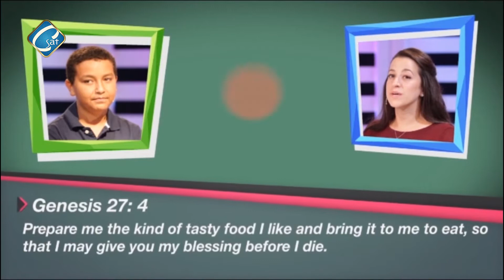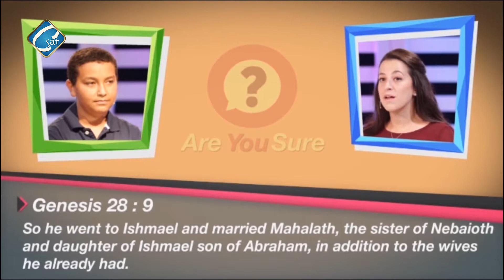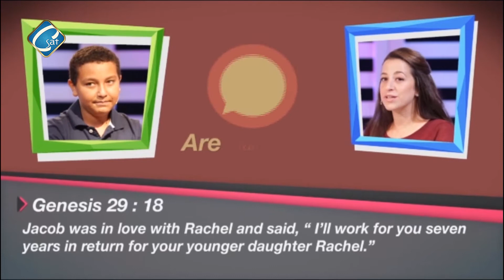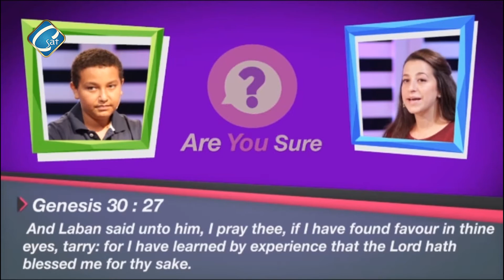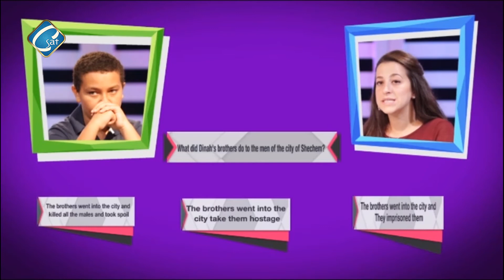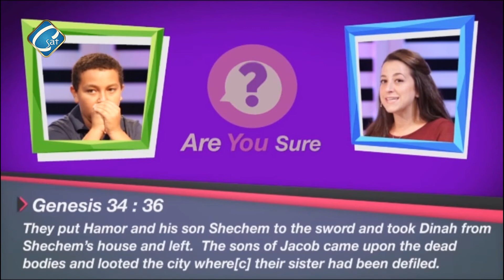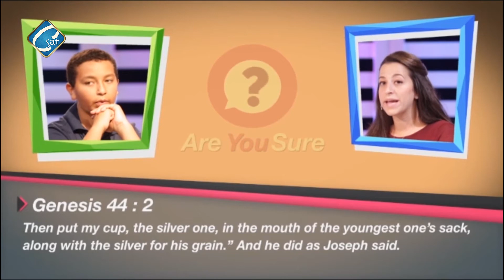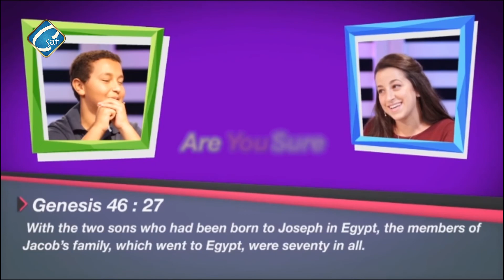Competition Program for children, Are you sure? Episode 8 - with Agape Awad